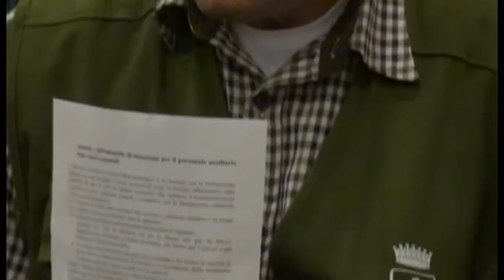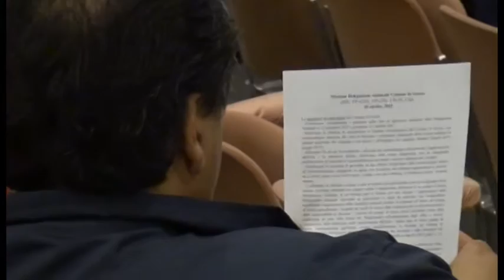Lacrime all'assemblea del personale. Parola alle RSU